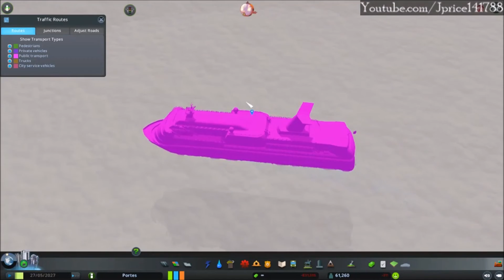Cities: Skylines l Episode #7 - Miners Hill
Twitch.tv/DesertFox141788